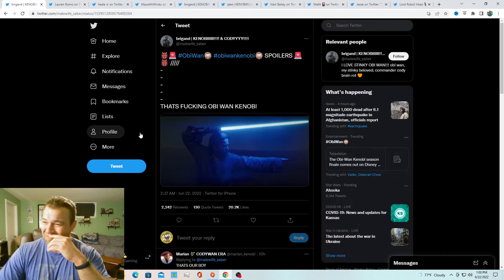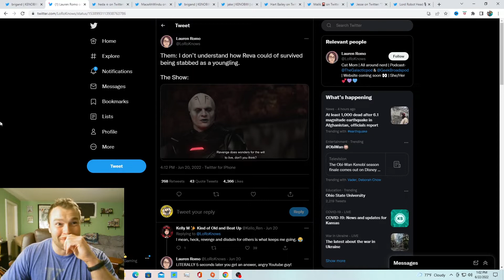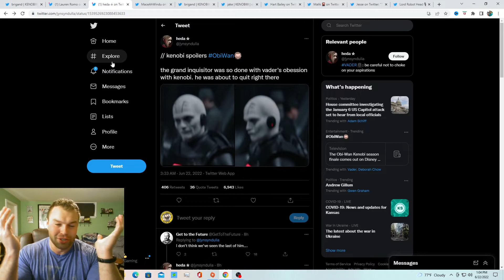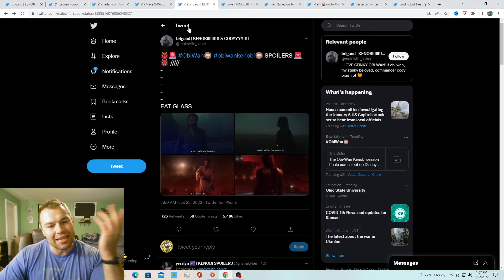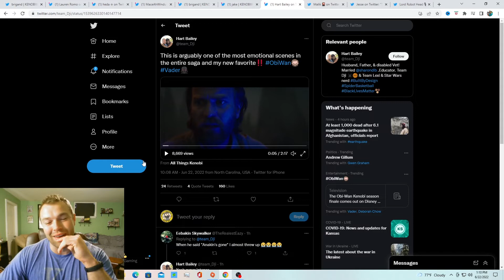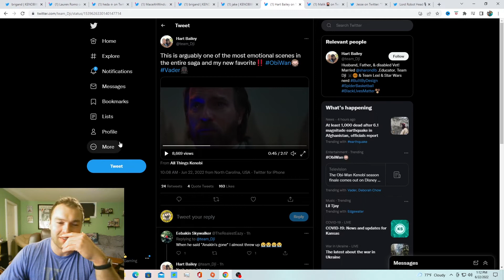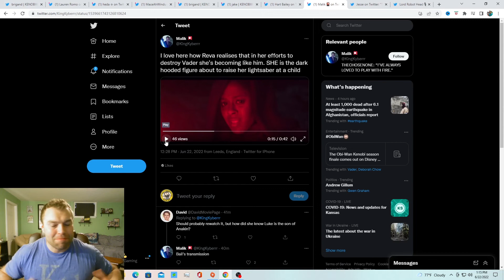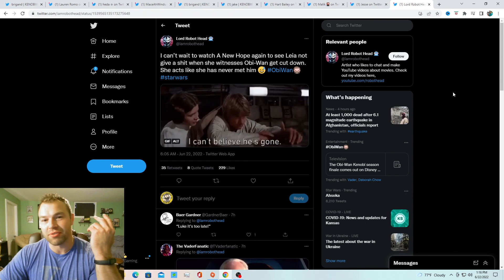Obi Wan Series was Pointless | Episode 6 Review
Obi Wan Kenobi Episode 6, the season finale, is out and thank goodness this series is over. At no point did it, in my opinion, need to be made. Terrible writing was this series' flaw. Let's talk about my review over the newest episode and the series overall.